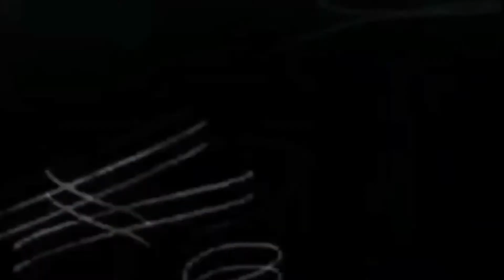16.- 5 Frases de Madres 2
Bienvenido centinela. Aquí les dejamos otras 5 FRASES que usualmente una madre le ha dicho a su hijo cuando este intenta seguir al Señor. Esto solo son algunos de los que ustedes nos han podido compartir.
Si te has sentido identificado con alguna frases o crees que falta alguna mas, dejanos un comentario en la caja de comentarios.